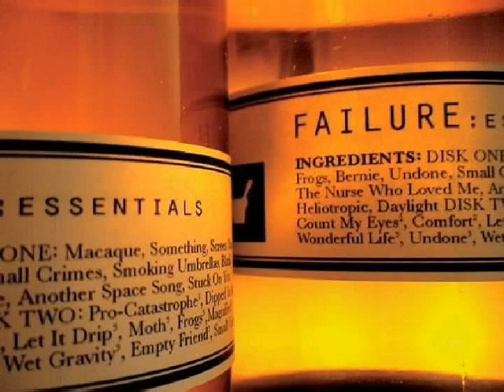Album Reviews - 01 - Failure - Comfort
First time doing one of these all comments are appreciated. Tried to lay below the radar by not putting actual songs in the review. If you wanna check it out:

    OR
2. Go here to hear some